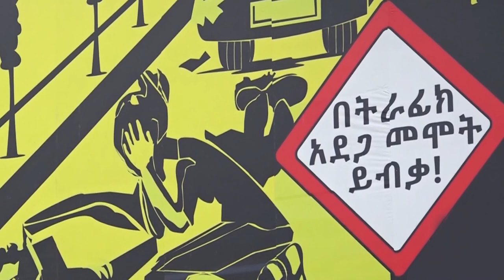የአዲስ አበባ ከተማ አስተዳደር ፖሊስ ኮምሽን ሳምንታዊ ዜና እና ወንጀል ነክ ፕሮግራሞች አዲስ ፖሊስ15 12 2013